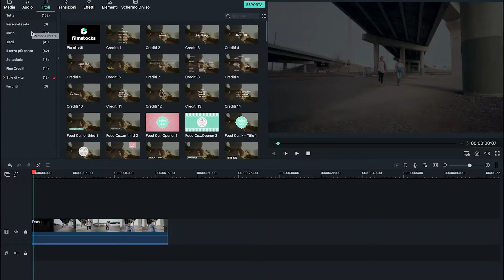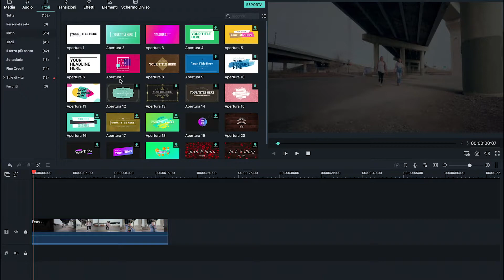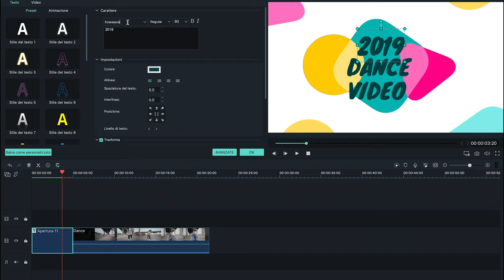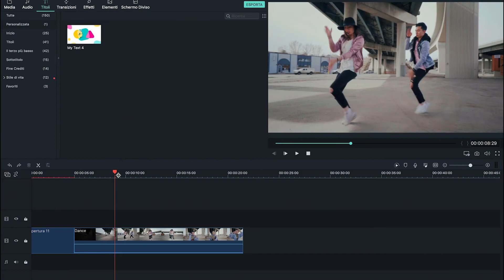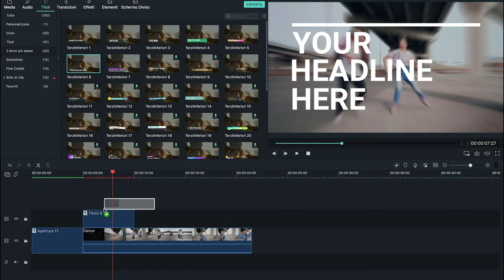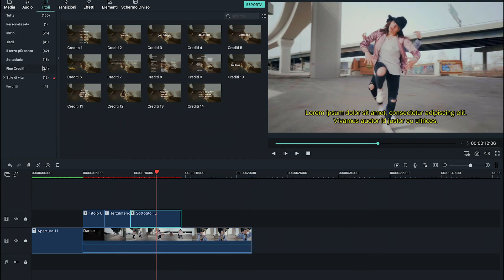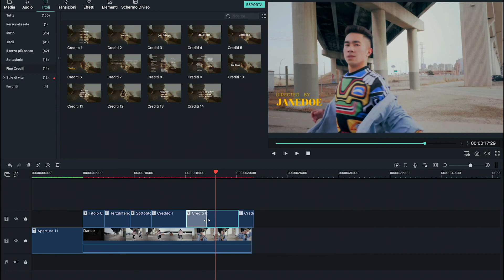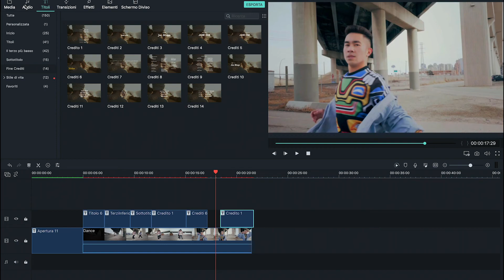Filmora9 Tutorial - 10 Testo e Titoli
Con questo video, impara:
*Apertura
*Titoli
*Terzi inferiori
*Crediti
*Sottotitoli
Hai una domanda su # Filmora9? Dai un'occhiata a queste risorse: *Filmora9 Guida per l'utente